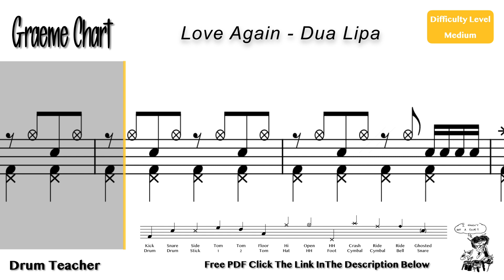Love Again - Dua Lipa